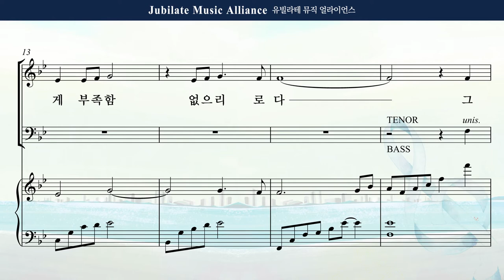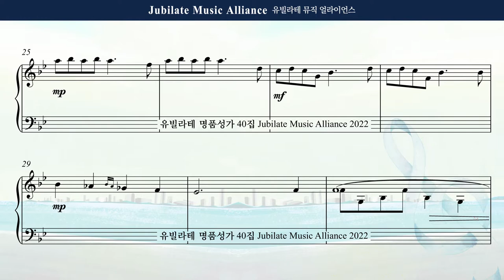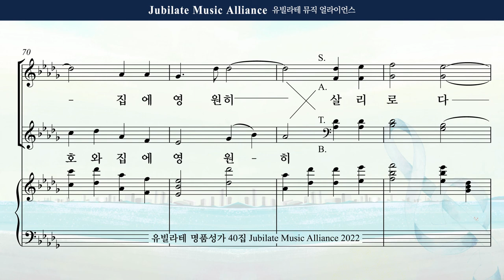[유빌라테 40집] 03. 송진영 - 다윗의 고백 Alto